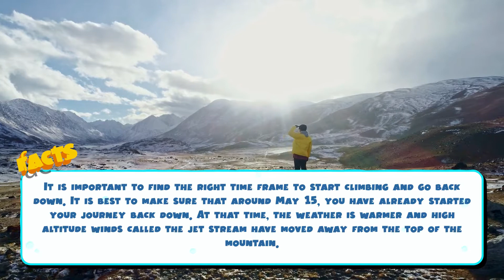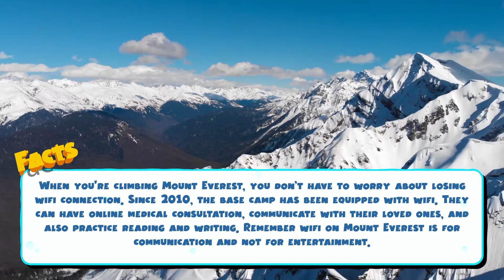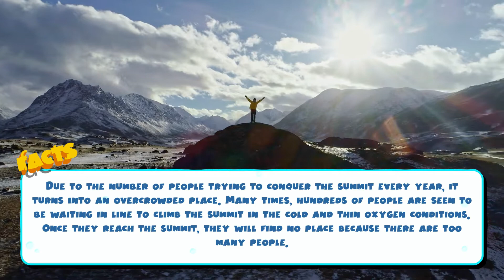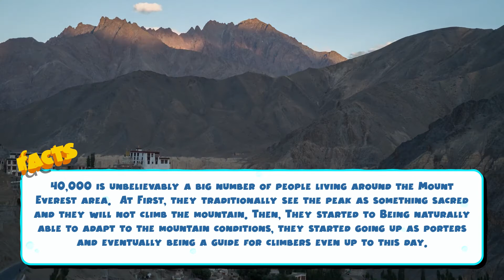Fun facts about Mount Everest! Have a plan to go there?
Description:

Discover the fun facts about the highest mountain in the world, Mount Everest! Dare to climb?

Youtube : Awesome Stuff 365 For more cool gifts, unique things, and fun facts - check out